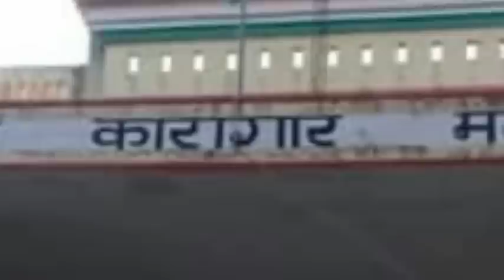कहीं खुशी कहीं गम।Cartoon Jagat।